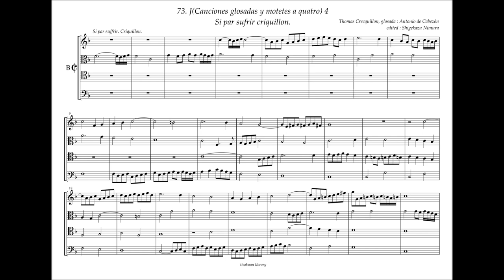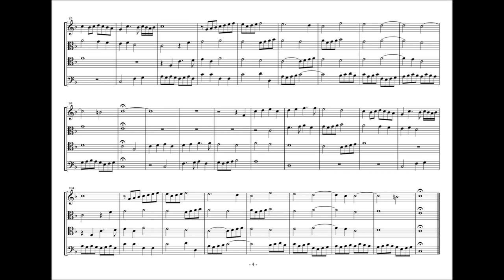Obras de Musica, 73 - J4, "Si par sufrir" Th. Crecquillon, A. de Cabezón